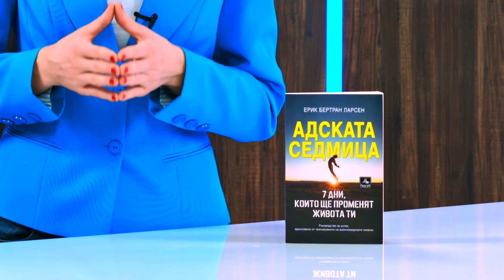Адската седмица: 7 дни, които ще променят живота ти - Ерик Бертран Ларсен - store.bg